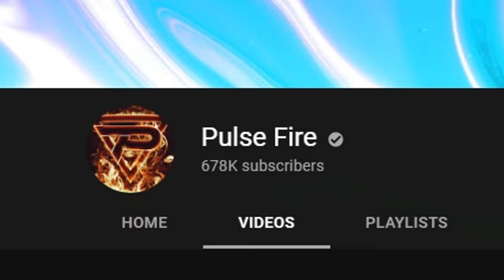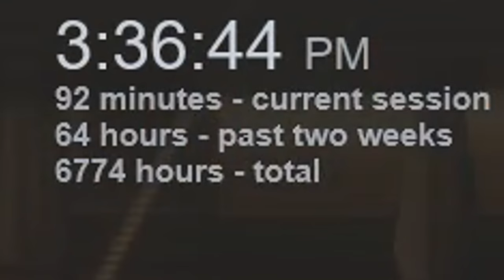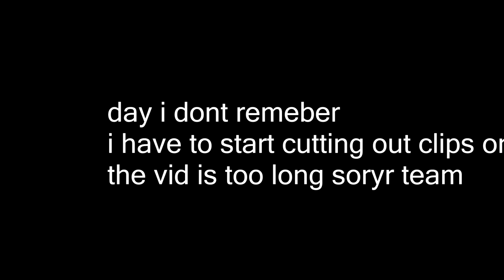The hunt for the PERFECT ground pinch (pt. 3)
Trying to score my FASTEST ground pinch ever in Rocket League. Please let me know what you think of my rocket league videos, thanks!
→Twitch Channel (I stream 3-5 times per week!)

-FAQ's-
I play Rocket League on PC
I use a PS4 Controller

110
250
110
-3
0.6
4.20
1.0

Controls are default except for air roll and powerslide
Air Roll: L1/LB
Powerslide: L1/LB
Tornado (air roll left) : L3
Scoreboard: any dpad button

0:00 - Pulse Fire video
0:01 - 1 second mark
0:02 - Pulse fire video it
26:43 - the end

I started playing Rocket League about a month after it came out in August 2015. Eventually I discovered then-called JHZER's videos and got super into learning how to freestyle. After a while I joined my first team called Hexicon as a freestyler in around July 2016 and later Pulse in September 2016. My style has changed a bunch over time, nowadays I really enjoy playing mutators along with freestyling with my friends. I'm not huge into competitive but I find that fun as well. Rocket League is a cool game.